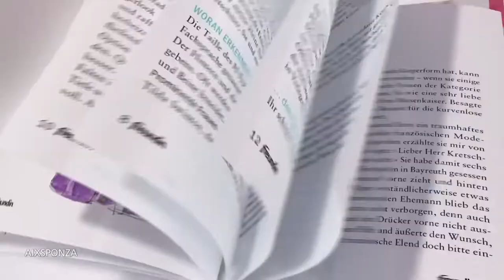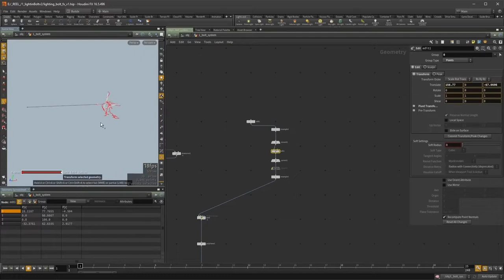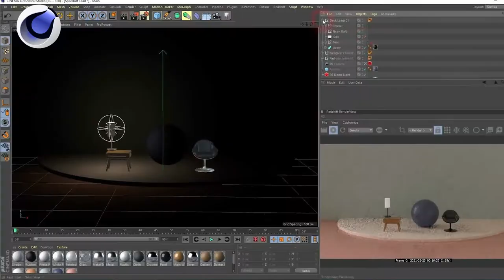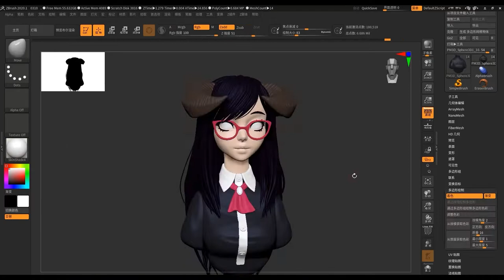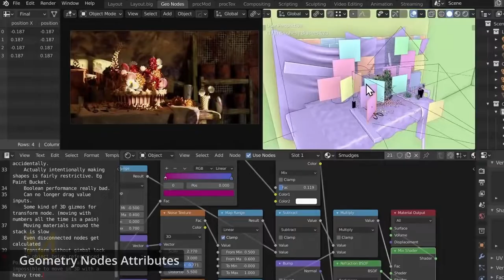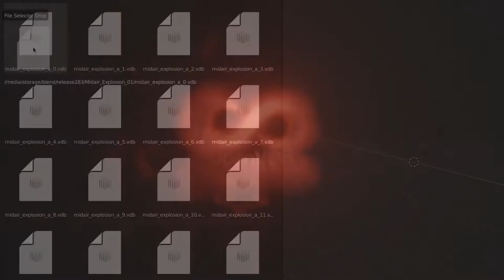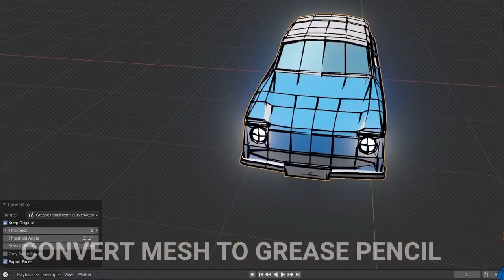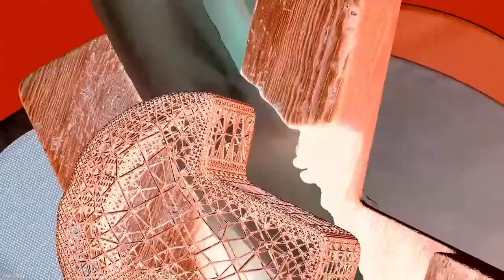The best 3D software to learn in 2022 (Sinhala)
Thanks.
And Special Thanks to @Video Copilot the best place to learn Adobe After Effects